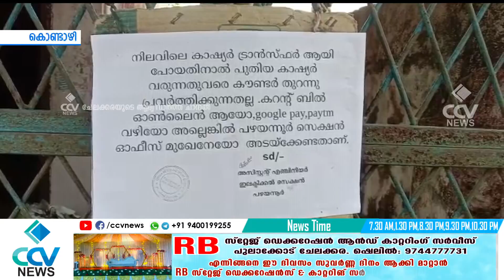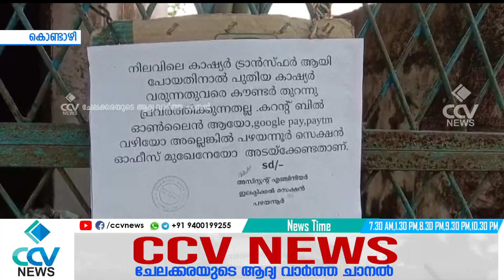കൊണ്ടാഴിയിലെ KSEB കളക്ഷൻ സെൻറർ അടച്ചു പൂട്ടരുത് എന്നാവശ്യപ്പെട്ട് BJP കൊണ്ടാഴി പഞ്ചായത്ത് കമ്മിറ്റി